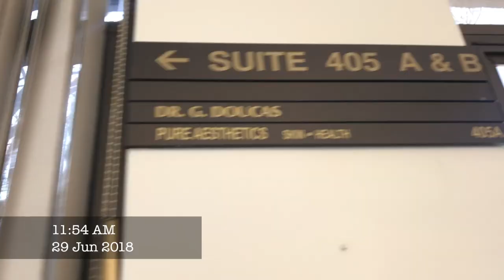Boob Job Vlog Part 1 | My breast augmentation experience | BODI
I have decided to let you all in on my experience of getting a breast augmentation. I am rather nervous to share this because it is so personal and I had to allow myself to be vulnerable, but I have decided to challenge myself regardless of the fear. I hope you enjoy it!

Love
- Bo